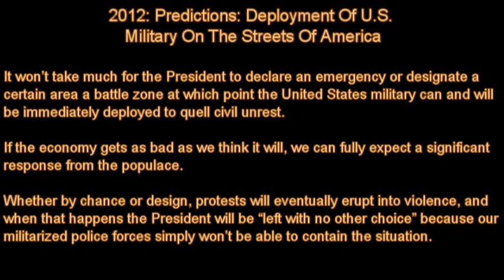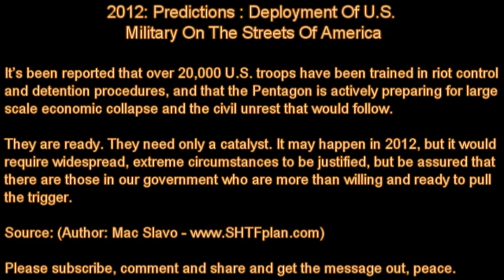2012 Predictions: Deployment Of U.S. Military On The Streets Of America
2012 Predictions: Deployment Of U.S. Military On The Streets Of America

It won't take much for the President to declare an emergency or designate a certain area a battle zone at which point the United States military can and will be immediately deployed to quell civil unrest. If the economy gets as bad as we think it will, we can fully expect a significant response from the populace.

Image: SHTFplan.com, Author: Mac Slavo
Images: Vectorportal.com